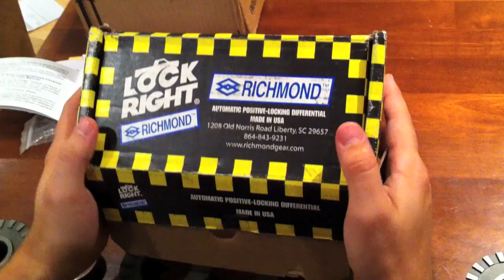Lock Right Locker - Part 1: How it works [HD]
This is my explanation, as I understand it, for how the Richmond Lockright works. This is model 1830-LR which in Part 2 I'm going to install in my 1998 Ford Ranger 2WD which I often use for Off-Roading Mudding, etc...